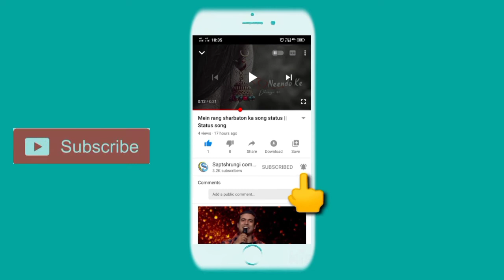Surya The Brave Soldier Angry BGM | Allu Arjun Mass Hit Ringtone | Naa Peru Surya Angry Ringtone